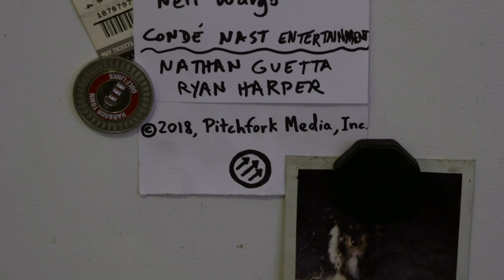Frankie Cosmos | Juan's Basement Live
Juan's Basement is back after ten years. Recorded March 29th, 2018, Frankie Cosmos perform all of their new album, Vessel.
0:56 Caramelize
4:37 Apathy
7:02 As Often as I Can
8:12 This Stuff
10:16 Jesse
13:09 Duet
15:49 Accommodate
17:27 I'm Fried
19:14 Hereby
20:30 Ballad of R & J
22:30 Ur Up
23:27 Being Alive
25:55 Bus Bus Train Train
27:27 My Phone
28:15 Cafeteria
31:24 The End
33:05 Juan Puns
33:37 Same Thing
35:18 Vessel